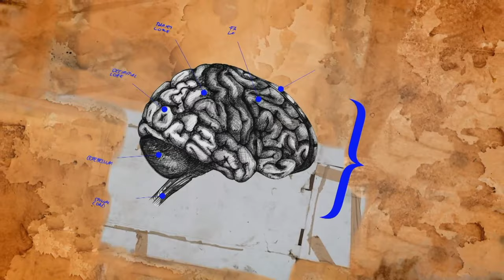Čas anatomije: Svet na rasklapanje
Tehnološki progres i razvoj interneta pre svega uticao je na percepciju okruženja i životnu praksu. Danas, na granici između analognog i digitalnog, u epohi mnogobrojnih post izama, ponovo se aktualizuje pitanje celine.
Sintagma "svet bez uporišta" danas je postala odomaćena i gotovo da smo zaboravili genezu njenog nastanka. Novo izdanje Časa anatomije analizira proces ubrzane fragmentacije stvarnosti kada se čini da sve oblasti ljudskog duha i njegove praktične realizacije podležu tom procesu. Višak informacija i manjak znanja, jedinka u umreženom okruženju a izolovana, posmatranje bez uvida, deo i celina kao suprotstavljene kategorije.

"Onaj ko je željan znanja", pisao je Platon u Državi, "prirodno je sklon da se bori za ono što jest, a ne da ostaje pri onim mnogim pojedinim stvarima za koje se samo pomišlja da jesu". Ovaj iskaz, nastao negde na granici 5. i 4. veka pre nove ere, još uvek je bio moguć kao poverenje u izvesnost "onoga što jeste" i jedinstvo sveta. Kasniji razvoj duha i nauke imao je repliku na Platonovu idealističku koncepciju istine i apsolutnog. Negde na tom putu, stvorili su se uslovi za dinamičniju predstavu odnosa dela i celine da bismo stigli do savremenog doba apsolutne fragmentacije stvarnosti. Šta je u tom procesu dobro a gde nastaje konflikt koji je i omogućio sintagmu "svet bez uporišta". Svet na rasklapanje, da ili ne?

O ovim pitanjima razgovaraće Danijela Marković iz Instituta za studije hrišćanstva i kulture i filozof Ivan Milenković.

Autorka i urednica emisije: Marija Nenezić

Režija: Maja Mandić